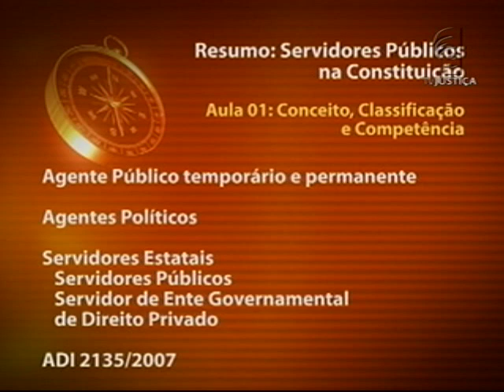Servidores públicos na constituição - aula 1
A previdência dos brasileiros vai mudar em 2012. O ano marca o fim da aposentadoria integral de funcionários públicos federais. Em maio, a presidente Dilma Rousseff sancionou a lei federal nº 12.618 e acabou com a aposentadoria integral dos servidores federais. Em meio a essas mudanças, o Saber Direito traz um curso dedicado aos aspectos constitucionais do regime jurídico dos servidores públicos no país